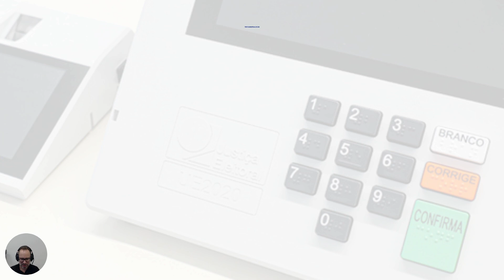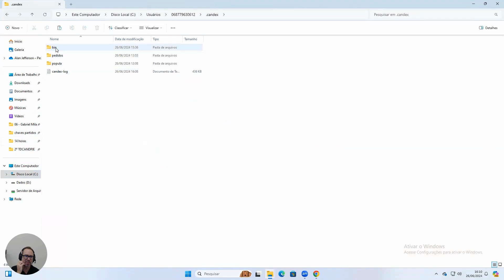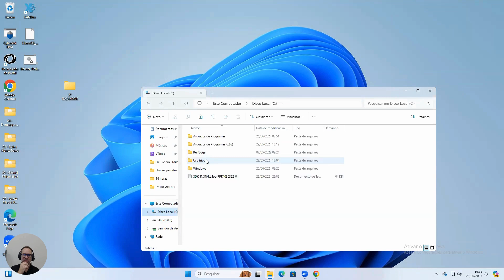VÍDEO 06 - TDCANDPJe2024. CANDex.